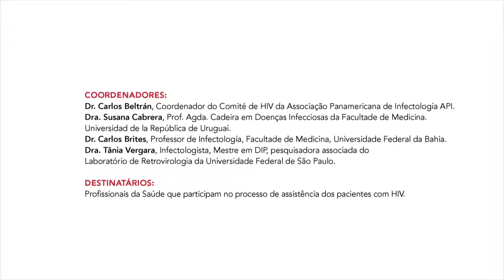Convite Dr. Pedro Cahn